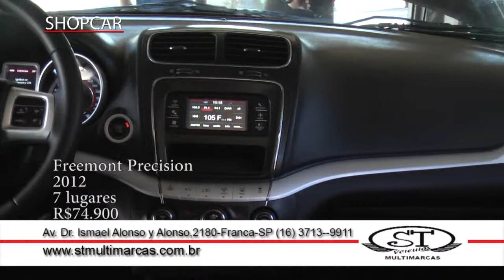ST Veículos / SHOPCAR 56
Publicidade veiculada no Programa ShopCar, Canal 03 NOVA TV em Franca SP.